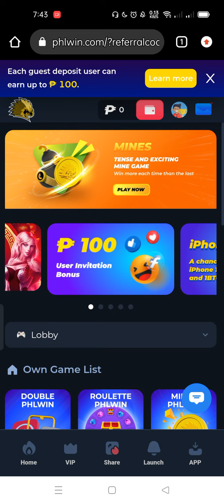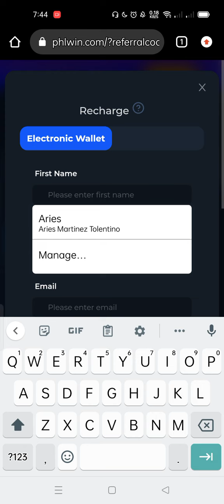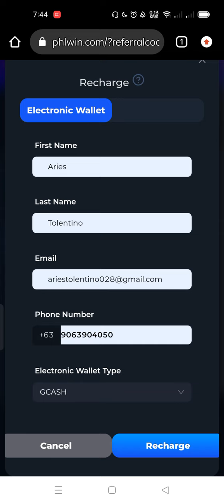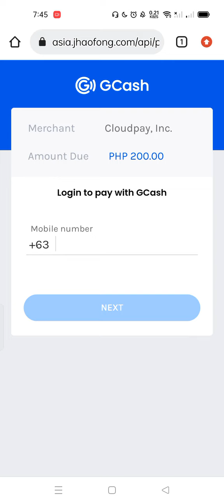PAANO MAG RECHARGE OR MAG LAGAY NG PERA SA PHLWIN TAGALOG TUTORIAL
KALABOL TV PAANO MAG RECHARGE OR MAG LAGAY NG PERA SA PHLWIN TAGALOG TUTORIAL#RECHARGEPHLWIN#HOWRECHARGEPHLWIN#PAANOMAGLAGAYNGPERASAPHLWIN#